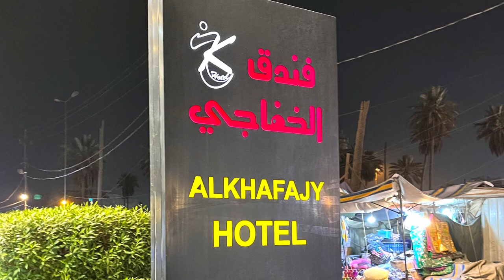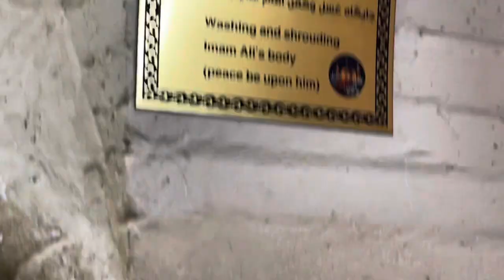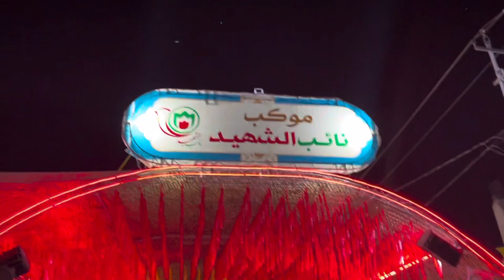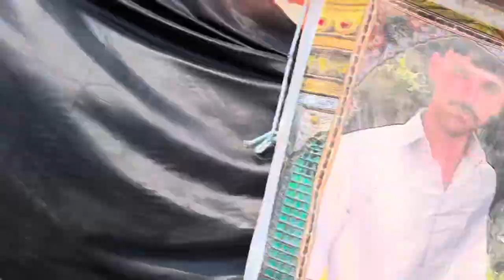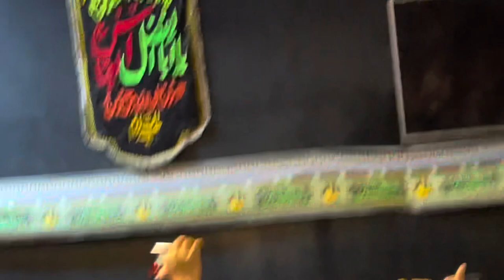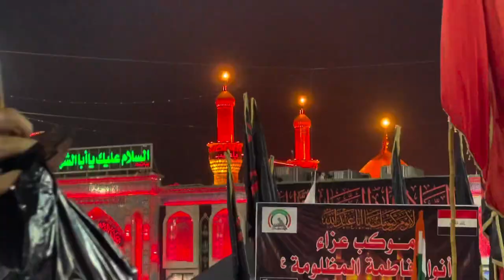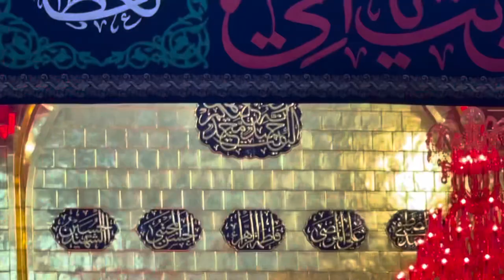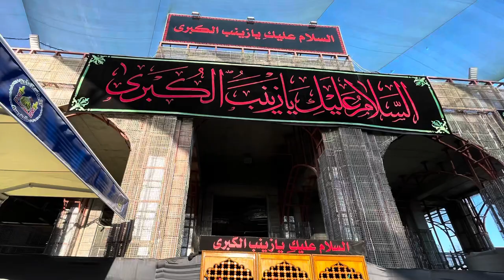My Arbaeen Spiritual Journey 2022